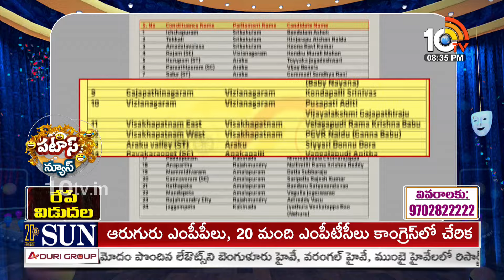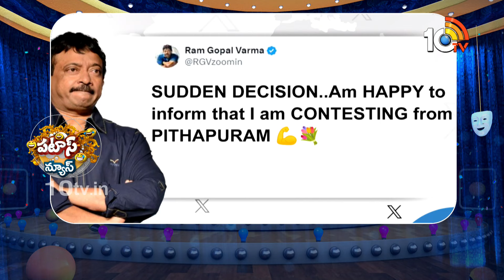Pawan Vs RGV | Pithapuram Politics | పిఠాపురంలో పవన్ వర్సెస్ ఆర్జీవీ | Patas News | 10TV News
►For Latest Updates Follow Our WhatsApp Channel

10TV is one of the Largest Content producing Telugu News Channel in Telugu States. Its one of the leaders in the production and broadcasting of un-biased and comprehensive news.
10TV offers round the clock coverage of latest breaking news and unique mix of news bulletins, current affairs and Entertainment programmes.
10TV Youtube Channel offers Latest News from Telugu States, Politics, Entertainment, Health, Sports Lifestyle, Devotional, National News, International News and lot more.!

హాయ్,
10టీవీ యూట్యూబ్ చానల్‌కి స్వాగతం. 10టీవీలో ప్రసారమయ్యే కథనాలతో పాటు ఆసక్తికరమైన మరెన్నో అంశాలను 10టీవీ యూట్యూబ్ చానల్లో మీకు అందిస్తాం. మా వీడియోలలో మీకు నచ్చిన వాటిని మాకు తెలియజేయండి. అలాంటి మరిన్ని కథనాలను మీకు అందించేందుకు ప్రయత్నిస్తాం. నచ్చిన వీడియోలను మరింత మందికి షేర్ చేయండి. చానల్‌ను సబ్‌స్క్రైబ్ చేయడం మరిచిపోకండి. ధన్యవాదములు.!